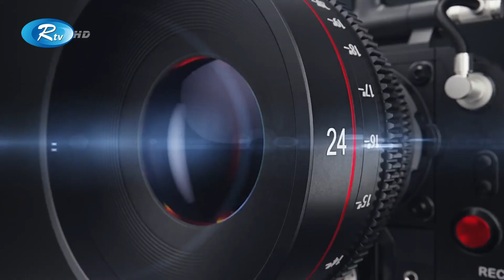মডেল মারিয়া এবং মিথিলার পর এবার মুখ খুললেন মডেল পিয়া জান্নাতুল !! | Rtv Entertainment